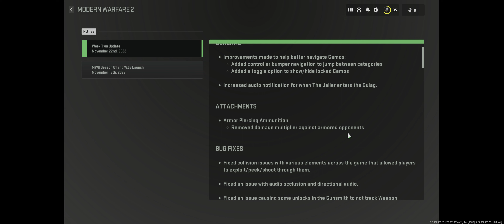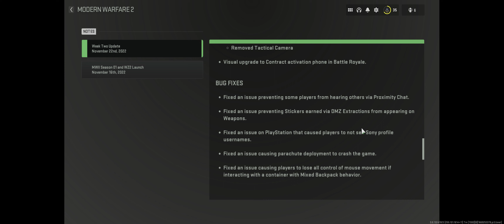COD: MW2 Grab the M13B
I funny attempt to grab the M13B not knowing what to expect after the update